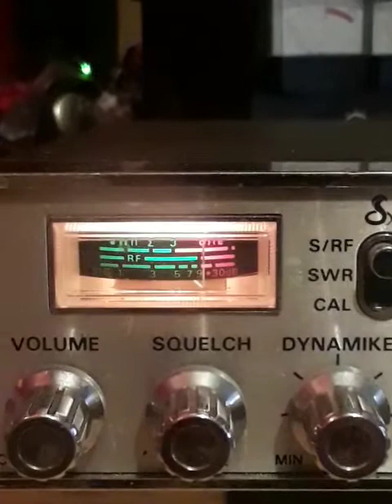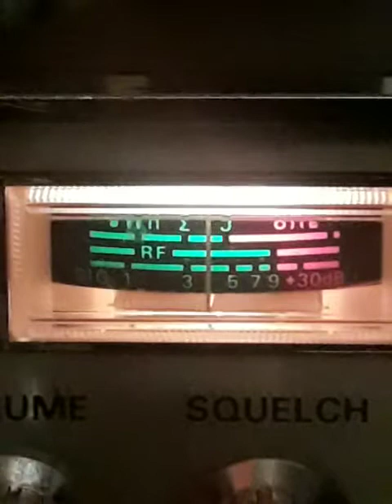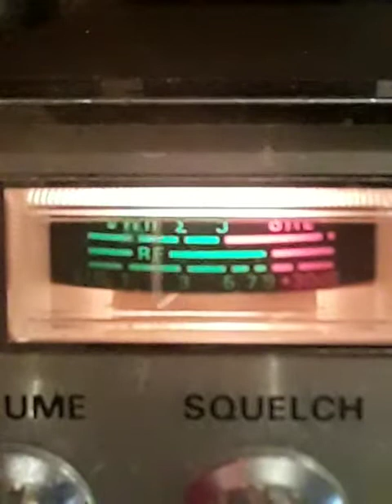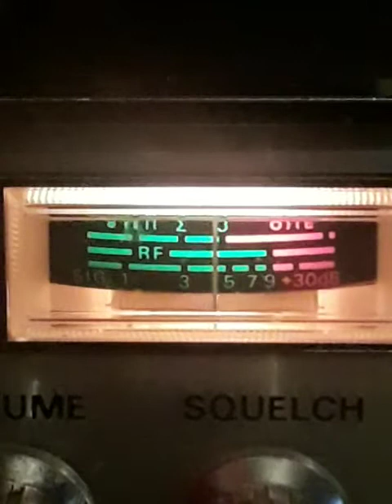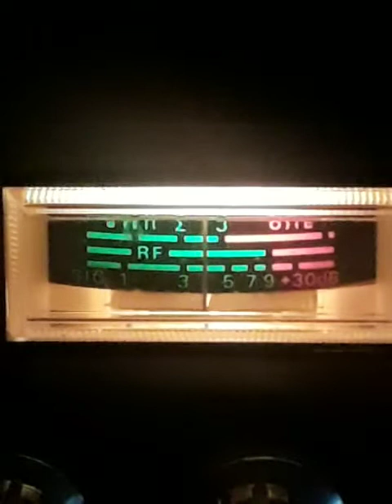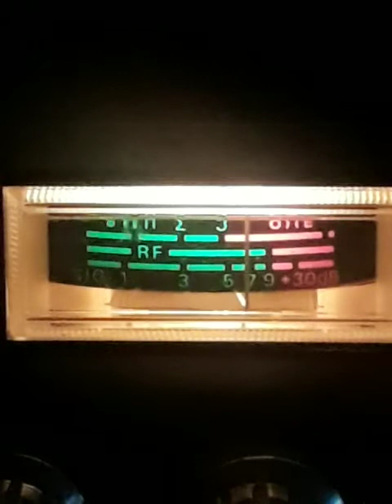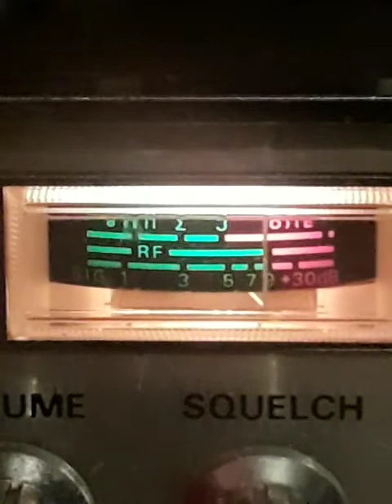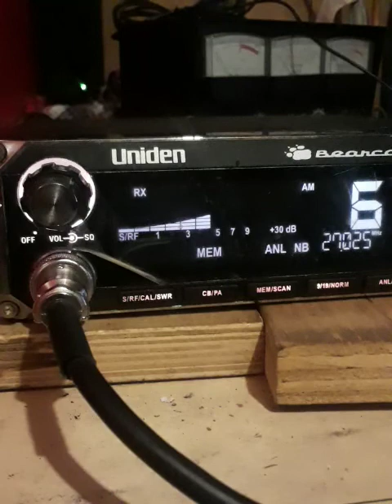NYC CRY BABY, 😱💩 E.C. GOODTYME GANG & WEST COAST MMM.! May 3, 2022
THE SEQUEL, AUDIO ONLY ENJOY.!